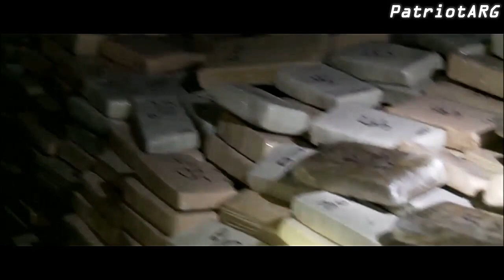Albatros | PNA | Argentine coast guard | Special forces